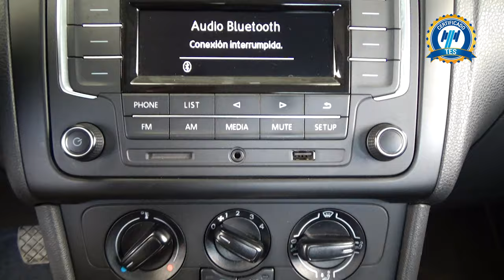Volkswagen / Vento / 2020 - 28902